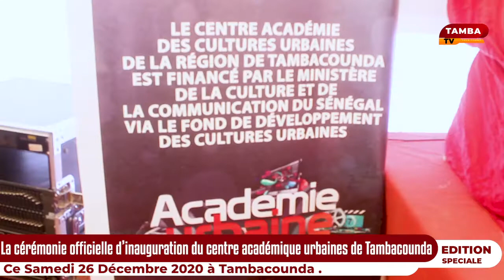Djibson revient sur la cérémonie officielle d'inauguration du centre académique urbaines de Tamba.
Djibson revient sur la cérémonie officielle d'inauguration du centre académique urbaines de Tambacounda ce Samedi 26 Décembre 2020.